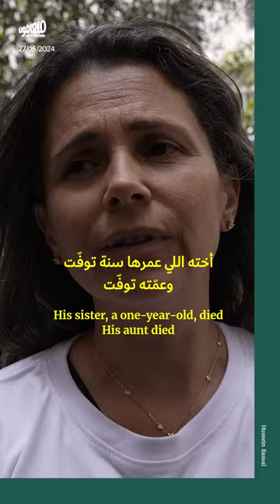«صندوق أبو ستّة»: أوّل طفل من غزّة يصل بيروت لتلقّي العلاج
أعلن «صندوق غسان_أبوستة للأطفال» عن وصول أول طفل من غزة لتلقّي العلاج في مستشفى الجامعة_الأميركية في بيروت اليوم، قادماً عبر مصر، في إطار حملة دعم أطفال غزّة الجرحى وإعادة تأهيل أعضائهم التي خسروها نتيجة حرب الإبادة الإسرائيلية.